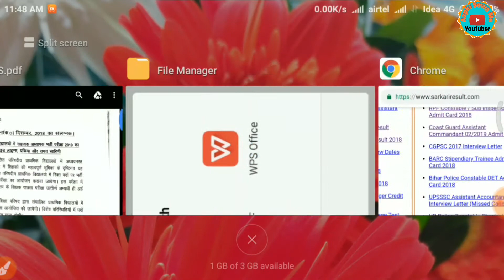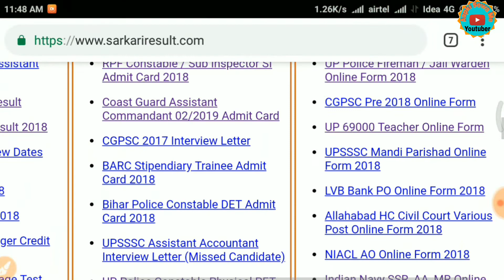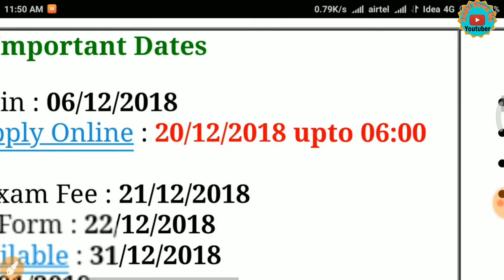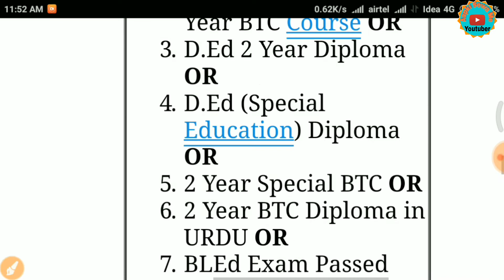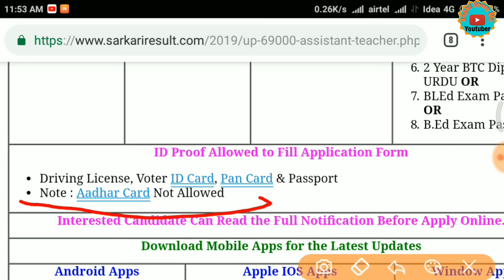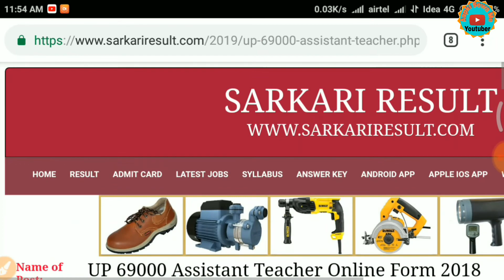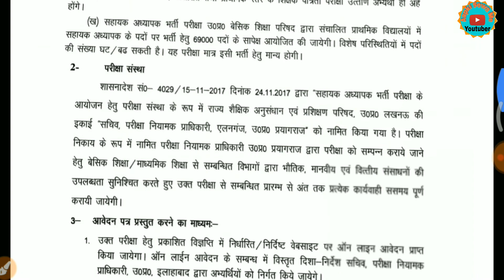U P me टीचर की बम्पर बहाली vacancy 69000 /Aapki sewa me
Hii friends mai Aditya aap sabhi ka swagat karta hu apne youtube channel Aapki Sewa me.

Video ko like 👍 kare comment jaroor kare.